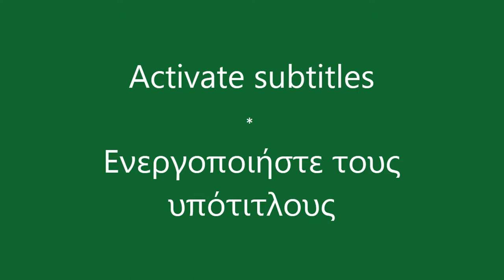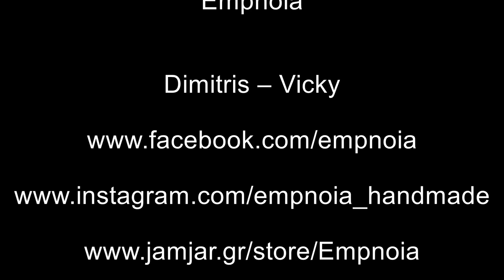Create a table lamp with cards in various designs. Tutorial.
We are Dimitris and Vicky from Greece and we create handmade items mainly from wood, yarn and fabric. On our channel you can watch step-by-step constructions, various crafts, discussions on related topics, evaluation of equipment and materials and much more.
   Our experience comes from years of practice, from jobs, from corresponding books and schools and of course from the internet which has given us infinite ideas and solutions which we want to return through our videos.
   Except to the things we know well, we also have content in which we experiment and try new things and techniques. That’s why we would like to point out that we do not teach, but we share our experiences with you. We welcome your observations in the comments.

The music that accompanies our videos is by Athan Hilaki and you can enjoy it

Tools can be dangerous!!!
Handle them responsibly
and always according to
manufacturer’s instructions